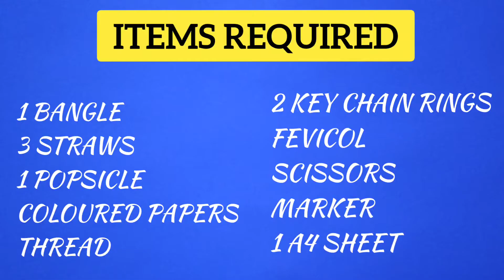Gandhi jayanti for kids/activity for kindergarten/charkha making/2021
This video is on gandhi jayanti craft for kids or gandhi jayanti activity for kindergarten including charkha making for 2021. All the craft ideas shown in the video are super easy and simple and are based on mahatma gandhi's life principles of ahinsa, atmanirbharta and swachhta. Do try making the crafts for your school and lets celebrate this gandhi jayanti with lot of pride. Jai Hind.